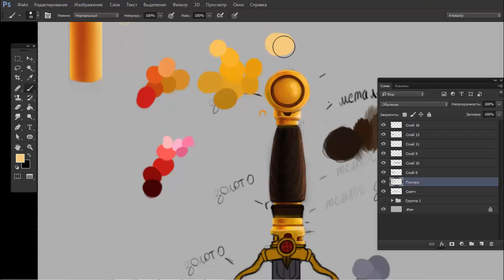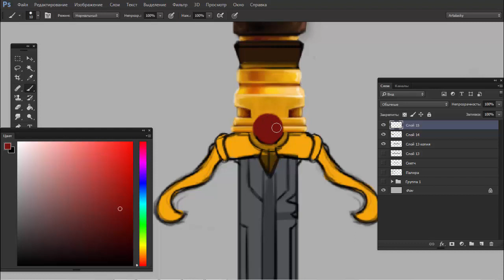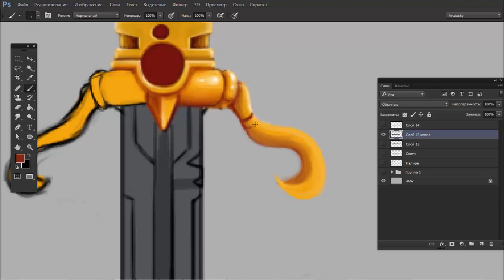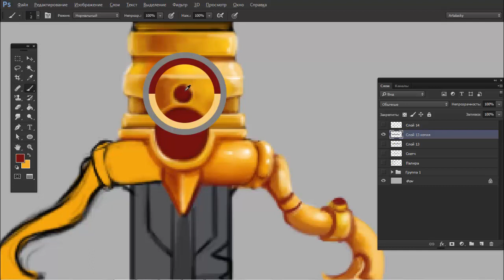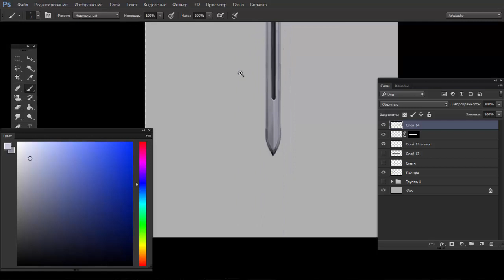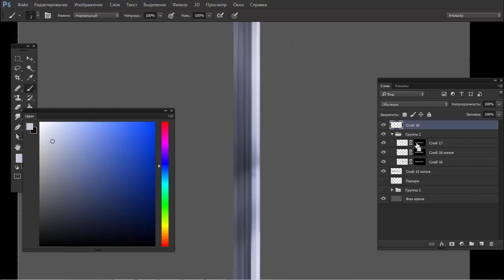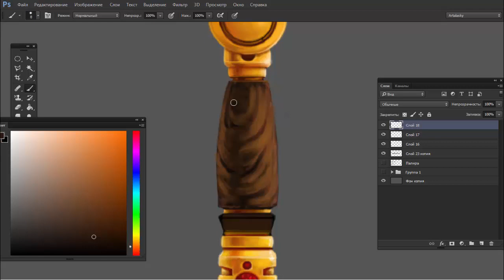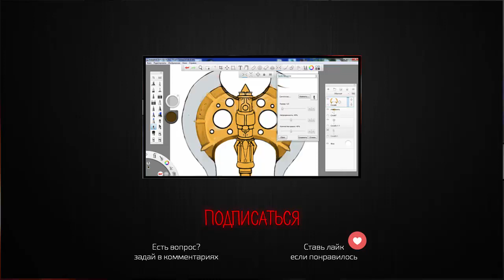Как рисовать меч #4 (Рисуем одноручный меч в Photoshop) by Artalasky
В этом видео я буду рисовать одноручный меч, но также расскажу и о том, как рисовать двуручные мечи, какие они вообще бывают и как нарисовать одноручный меч в Adobe Photoshop, а затем раскрасить его.